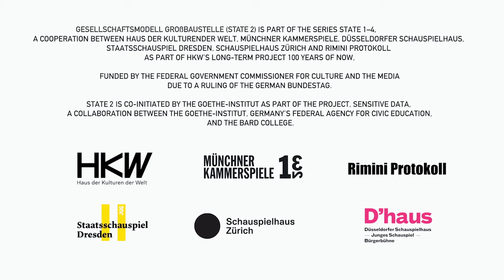Gesellschaftsmodell Großbaustelle (Staat 2) — von Rimini Protokoll — Trailer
Gesellschaftsmodell Großbaustelle (Staat 2) — von Rimini Protokoll — Uraufführung am 12. Mai 2017 — Eine Produktion von Düsseldorfer Schauspielhaus und Rimini Protokoll

Mit: Sonja-Verena Breidenbach, Dieter Läpple, Fang-Yun Lo, Alfredo Di Mauro, Jürgen Mintgens, Marius Ciprian Popescu, Andreas Riegel, Reiner Pospischil — Regie: Stefan Kaegi —Szenografie: Dominic Huber — Video: Mikko Gaestel — Musik: Fabian Schulz — Licht: Konstantin Sonneson — Dramaturgie: Robert Koall — Third Eye, Dramaturgie: Staat 1-4 Imanuel Schipper — Recherche: Wilma Renfordt — Projektkoordination: Jessica Páez

Die Produktionsserie »Staat 1–4« ist eine Kooperation von Haus der Kulturen der Welt, Münchner Kammerspielen, Düsseldorfer Schauspielhaus, Staatsschauspiel Dresden, Schauspielhaus Zürich und Rimini Protokoll im Rahmen des HKW-Langzeitprojekts »100 Jahre Gegenwart«, gefördert von der Beauftragten der Bundesregierung für Kultur und Medien. Staat 1 wurde vom Goethe-Institut mitinitiiert und koproduziert.